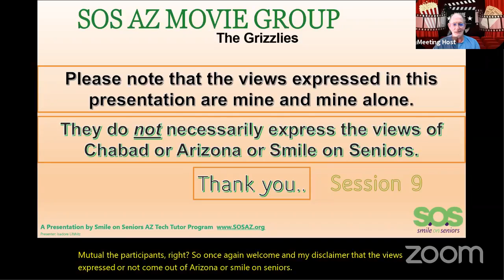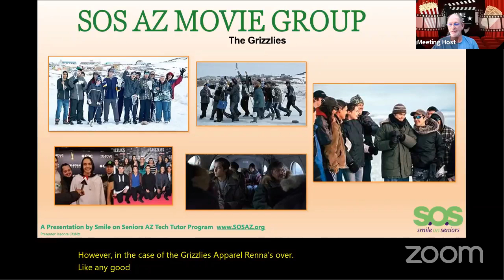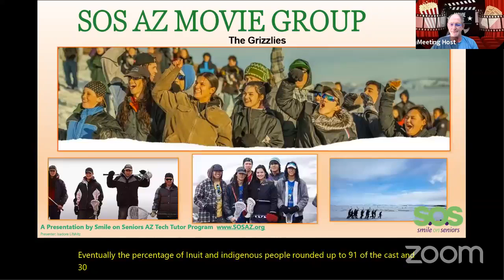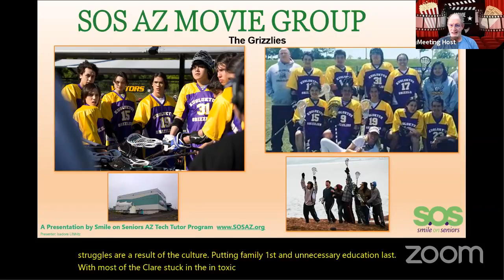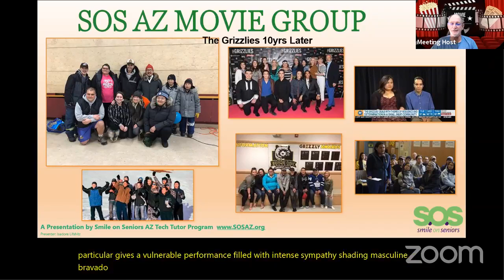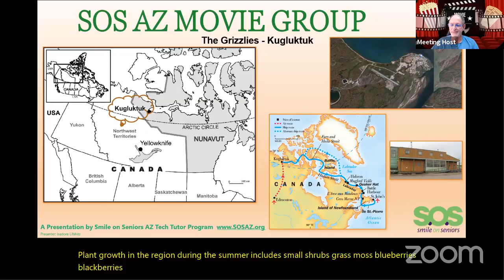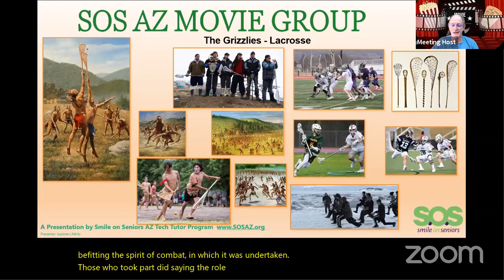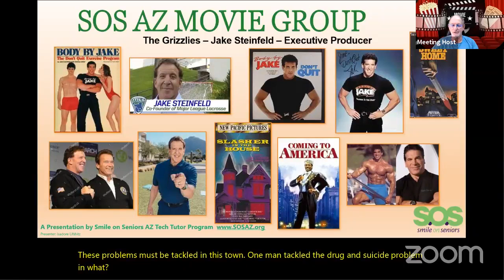Movie Discussion The Grizzlies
‘The Grizzlies’ is based on a true story. It showcases the real-life account of a town called Kugluktuk, located in the Kitikmeot Region of Nunavut, Canada. The community used to be known for its insanely high teen suicide rates back in the early 2000s. A considerable portion of kids there were deprived of proper education and the mere feat of getting through high school qualified as something remarkable. But once the Grizzlies Program ran its operation, things changed.